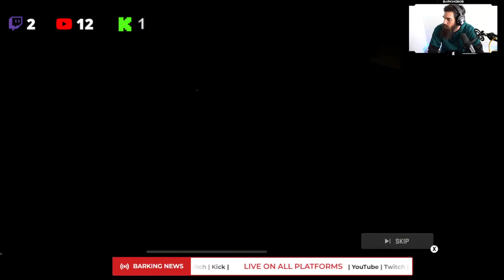Veransk is back baby!!